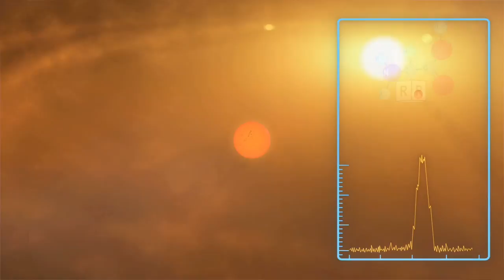The Square Kilometre Array Telescope and SETI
The Square Kilometre Array is an ambitious project to create a gigantic telescope from two enormous arrays of smaller antennas located in South Africa and Australia. The huge collecting area of the SKA will give it unprecedented sensitivity, enabling it to search for faint signals from far away sources. For SETI, it will be able to detect civilizations on other planets orbiting other stars, even if they are no more technologically advanced than our own civilization, and are not deliberately messaging us.

In this video, we sit down with some of the scientists and engineers who are spearheading the SKA project, at the SKA headquarters in Jodrell Bank, near Manchester, England.